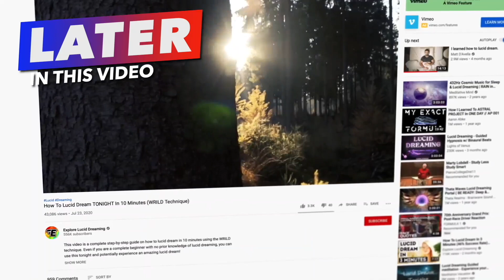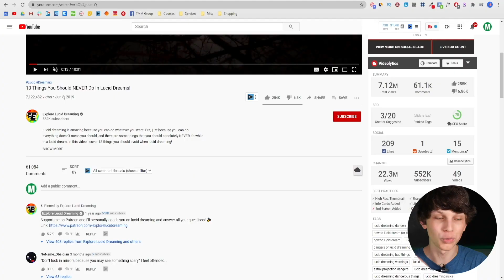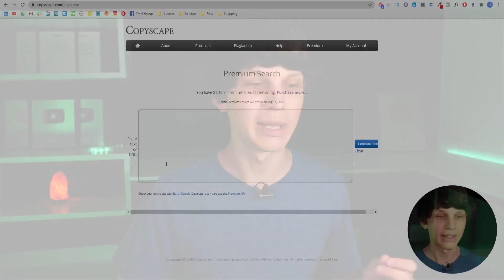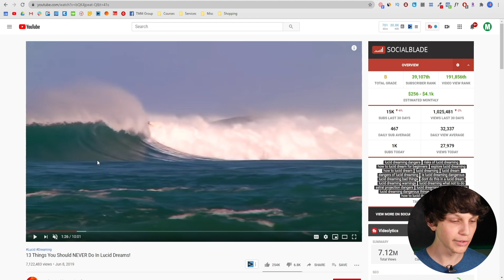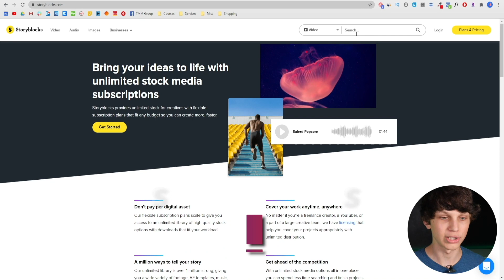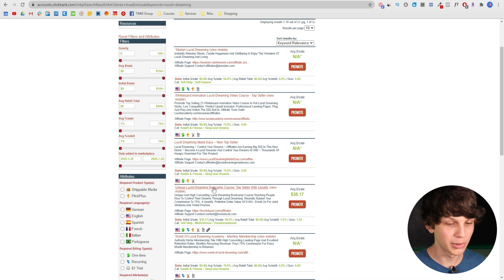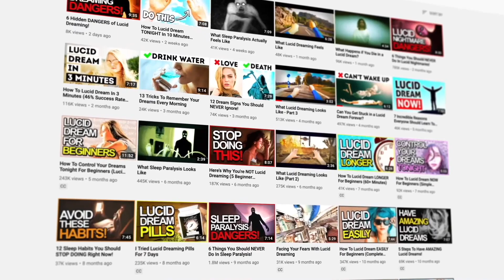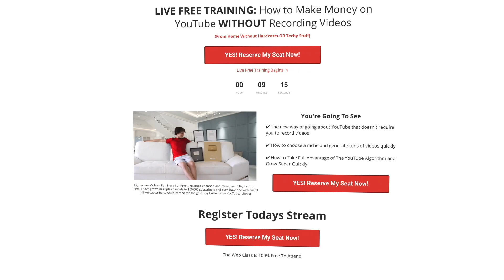Make Money on YouTube Without Making Videos (Dreaming Channel)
In this video, I reveal how to make money on YouTube without making videos and a strange niche this is working in. I also show you channels doing this and how you can potentially succeed on YouTube without ever showing your face or making any videos.

My name's Matt Par and on this channel I show you how to potentially make money online fast and how you can start earning income on the internet fast today.